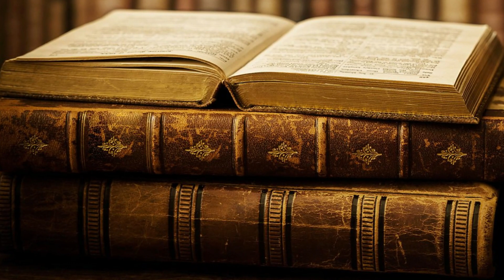Why Did Hitler Hate Jews Some Hidden Secrets of Adolf Hitler